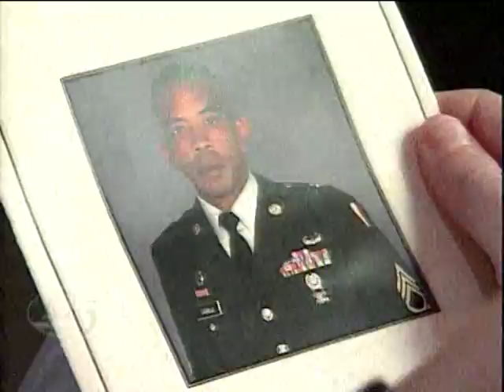Wilberto Sabalu Jr KY3 2